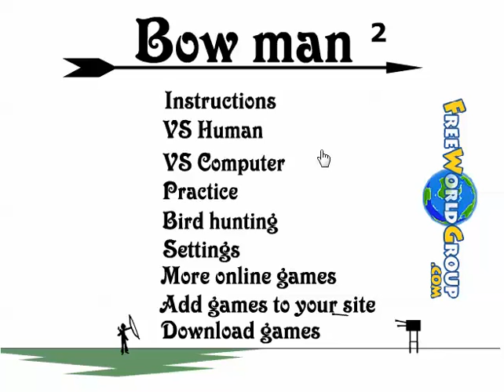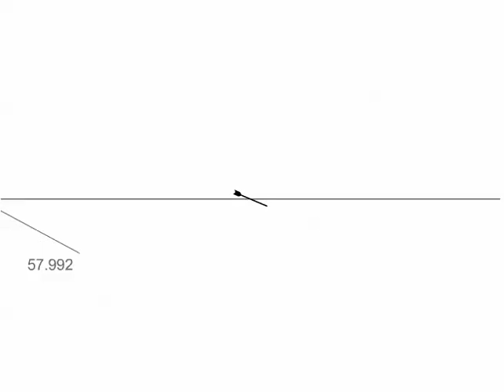เกมส์ยิง เกมส์ยิงธนูใส่กัน เกมส์มาใหม่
เกมส์ยิงธนูใส่กัน สุดมันส์ เล่น เกมยิงธนูใส่กัน ในหมวด เกมส์ยิง และยังมี เกมส์ อีกมากมาย รอเพื่อนๆ ทุกคนอยู่ รับรองว่า น่าเล่นอย่างแน่นอน

เกมส์ยิง เกมส์ยิงธนูใส่กัน เล่นเกมส์ เกมมาใหม่ เกมส์มันๆ แหล่งรวมเกมส์  games และ เกมส์ฮิตมากมาย